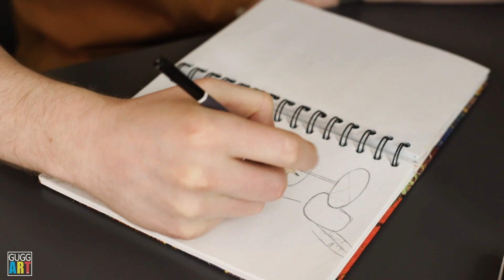Besser zeichnen mit dieser ungewöhnlichen Übung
Mit dieser ungewöhnlichen Technik, schulst du dein künstlerisches Auge und wirst in Zukunft besser zeichnen.

███► MASTER-KURS ◄███

███► Der Newsletter, der dich in der Acrylmalerei weiterbringt ◄███

Erhalte immer wieder nützliche und inspirierende Informationen rund um die Acrylmalerei

███► Über mich ◄███

Hi. Ich bin Thomas Guggemos und möchte dich in der Acrylmalerei weiterbringen.
Die Acrylmalerei ist ideal dafür geeignet, um Ideen sichtbar zu machen.

Seit mehr als 20 Jahren beschäftige ich mich intensiv mit der Malerei. Auf meinem Blog und meinen Videos gebe ich schon länger mein Wissen und  Erfahrungen in der realistischen Acrylmalerei weiter.
Es macht mir unheimlich viel Spaß, dieses Wissen zu teilen und damit dir als Kunstschaffende(n) einen leichteren Einstieg in die Welt der Acrylmalerei zu ermöglichen.

███► Viele Schritt für Schritt Anleitungen ◄███

Auf meinem Blog findest du viele Schritt für Schritt Anleitungen mit Fotos

███► Bleibe in Verbindung ◄███